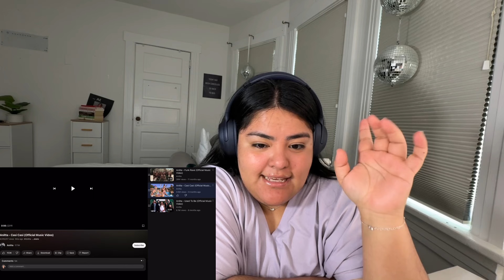Reacting to Anitta’s “A Favela Love Story” for the FIRST TIME! || Full MV Reaction :)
A LONG AWAITED VIDEO hehehehehe.

A double post day just because you guys are just that cool.